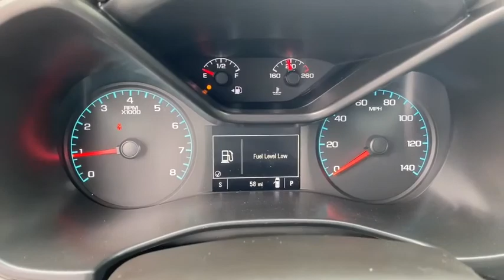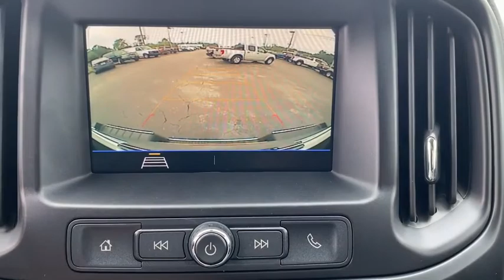2020 Chevrolet Colorado Starke, Gainesville, Orange Park, Near Me, Lake City, FL L1239490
( No Credit Check ) in less than 2 minutes Summit White New 2020 Chevrolet Colorado available in Starke, Florida at Duval Chevrolet. Servicing the Gainesville, Orange Park, Lake City, FL area.
2020 Chevrolet Colorado 2WD Work Truck - Stock#: L1239490 - VIN#: 1GCGSBEA2L1239490

Duval Chevrolet
1901 North Temple Ave

JET BLACK/DARK ASH  VINYL SEAT TRIM,DIFFERENTIAL  AUTOMATIC LOCKING REAR,REMOTE KEYLESS ENTRY  EXTENDED RANGE,ONSTAR AND CHEVROLET CONNECTED SERVICES CAPABLE,SUMMIT WHITE,AUDIO SYSTEM  CHEVROLET INFOTAINMENT 3 SYSTEM  7 diagonal color touchscreen  AM/FM stereo. Additional features for compatible phones include: Bluetooth audio streaming for 2 active devices  voice command pass-through to phone  Apple CarPlay and Android Auto capable (STD),TRANSMISSION  6-SPEED AUTOMATIC  HMD  6L50  (STD),KEY EQUIPMENT  TWO ADDITIONAL KEYS FOR SINGLE KEY SYSTEM  Provides two additional spare keys for a total of (4). (Keys will be cut but not programmed) NOTE: programming of keys is at customer's expense. Programming keys is not a warranty expense.,FLOOR COVERING  FULL-LENGTH BLACK VINYL,REAR AXLE  4.10 RATIO,LICENSE PLATE KIT  FRONT,LPO  KEYLESS ENTRY KEYPAD  5-digit programmable keypad located near outside driver's door handle,4G LTE WI-FI HOTSPOT CAPABLE,TIRE  COMPACT SPARE T175/90D18  BLACKWALL  (STD),GVWR  5500 LBS. (2495 KG)  (STD),SEATS  FRONT BUCKET  (STD),ENGINE  2.5L I4  DI  DOHC  VVT  (200 hp [149.0 kW] @ 6300 rpm  191 lb-ft of torque [259 N-m] @ 4400 rpm) (STD),TIRES  265/70R16 ALL-SEASON  BLACKWALL  (STD),WORK TRUCK PREFERRED EQUIPMENT GROUP  includes standard equipment,WHEELS  16 X 7 (40.6 CM X 17.8 CM) ULTRA SILVER METALLIC STEEL  (STD),Rear Wheel Drive,Power Steering,ABS,4-Wheel Disc Brakes,Steel Wheels,Tires - Front All-Season,Tires - Rear All-Season,Temporary Spare Tire,Automatic Headlights,AM/FM Stereo,Bluetooth Connection,Smart Device Integration,Bucket Seats,Power Driver Seat,Rear Bench Seat,Adjustable Steering Wheel,Power Windows,Power Door Locks,Engine Immobilizer,Auxiliary Audio Input,A/C,Passenger Vanity Mirror,Traction Control,Stability Control,Traction Control,Daytime Running Lights,Driver Air Bag,Passenger Air Bag,Front Side Air Bag,Front Head Air Bag,Rear Head Air Bag,Passenger Air Bag Sensor,Back-Up Camera,Driver Restriction Features,Tire Pressure Monitor